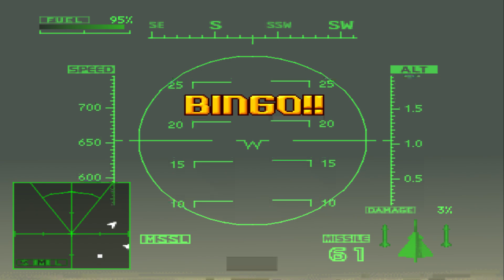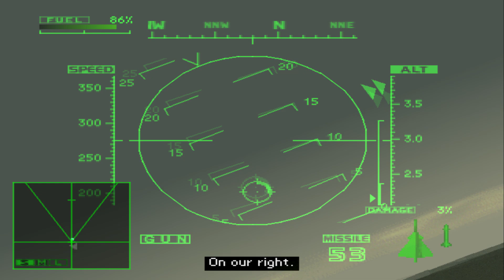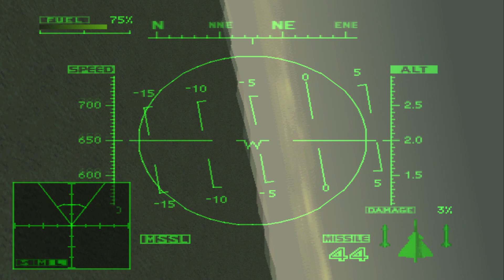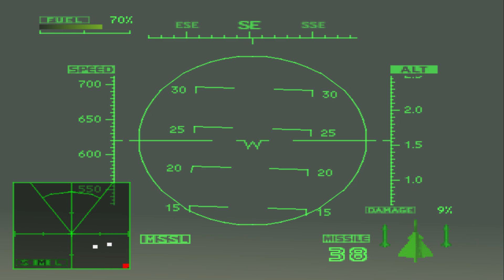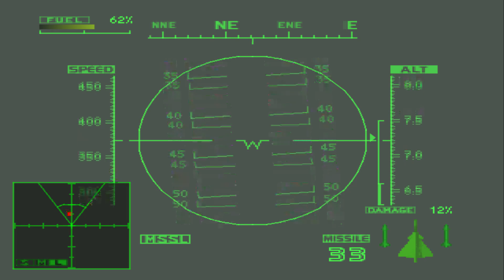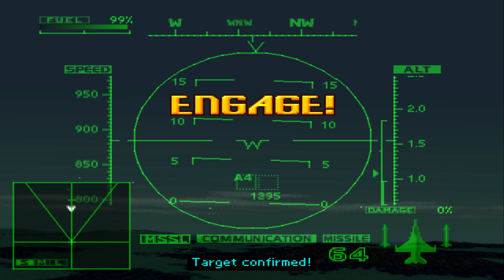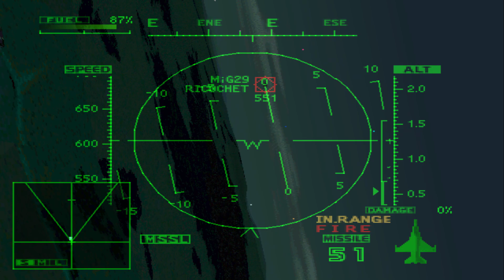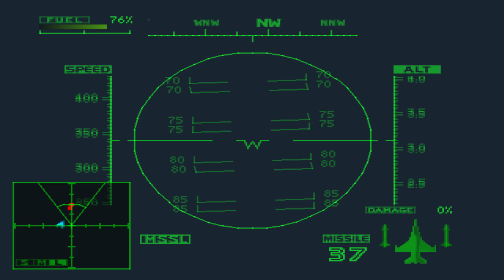Ace Combat 2 (PS1) Playthrough - Part 2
0:00 Mission 3: Surprise Attack On The Supply Bay
8:48 Mission 4: Attack On The Front Base